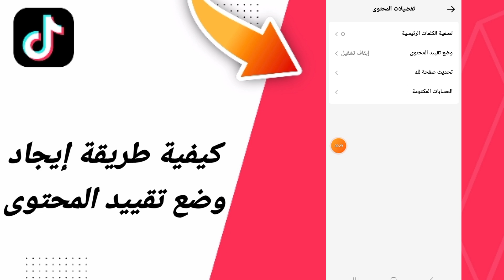كيفية طريقة إيجاد وضع تقييد المحتوى في تطبيق تيك توك التيكتوك TikTok